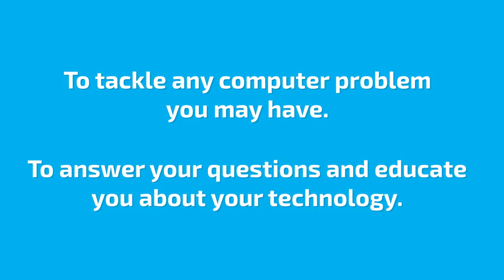iTOK - Gold Welcome Video